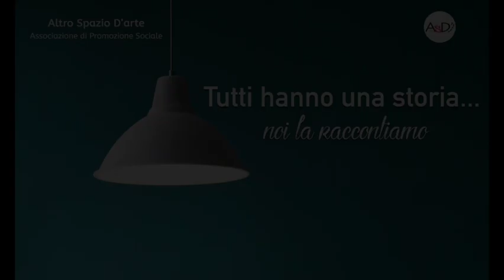Altro Spazio D'arte - Rubrica l'artista racconta - Silvana Rizzo -23-09-2022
DALLA NOSTRA RUBRICA:

L'ARTISTA RACCONTA
Silvana Rizzo

Immagine di copertina photo di pierre Chatel Innocenti su unsplash